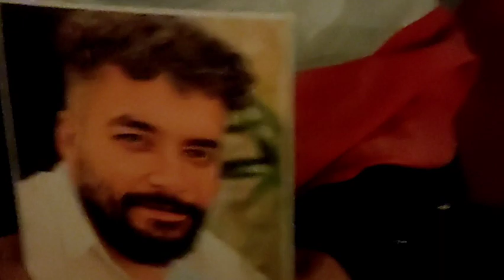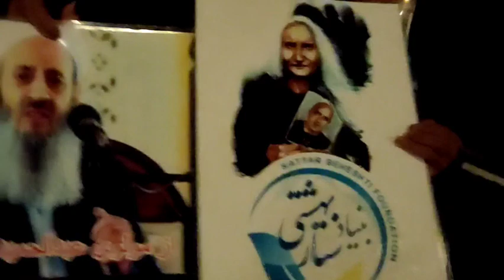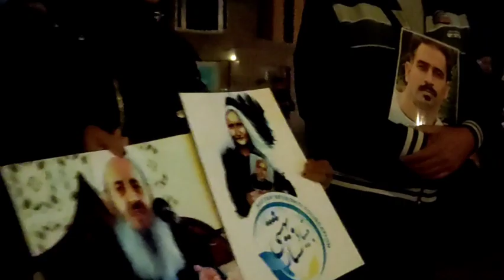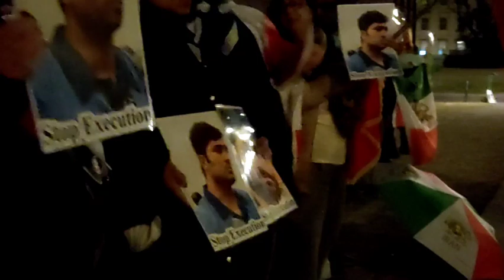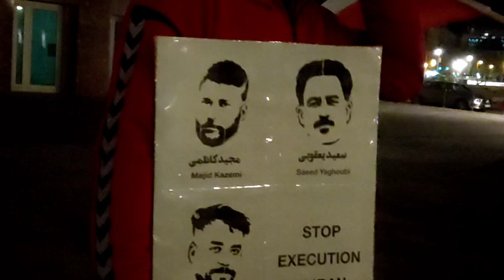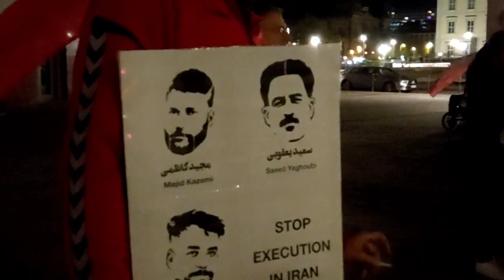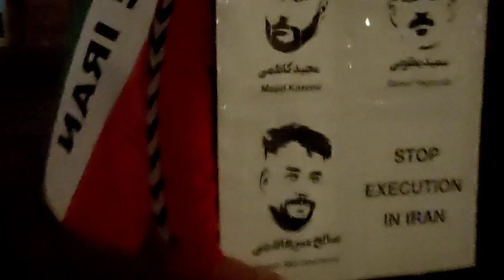تجمع جمعی از ایرانیان جلوی وزارت امور خارجه آلمان برای اعتراض به اعدام پرونده